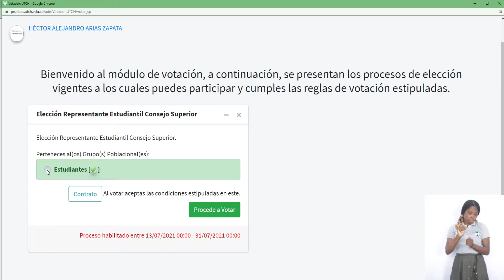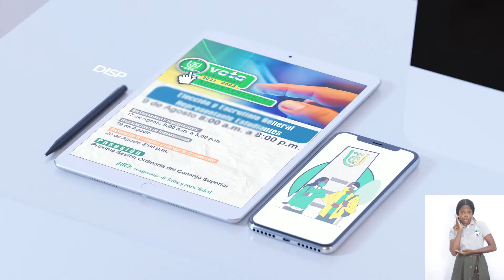Instructivo en Lenguaje de Señas